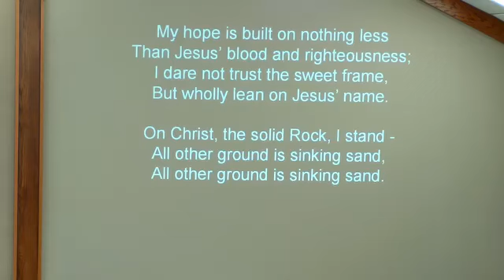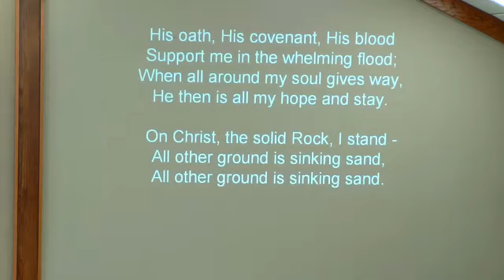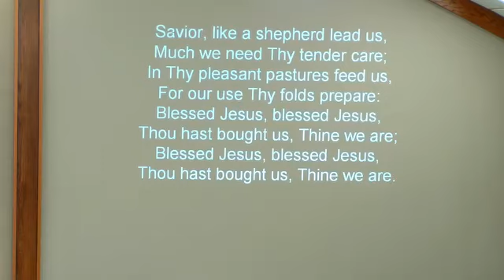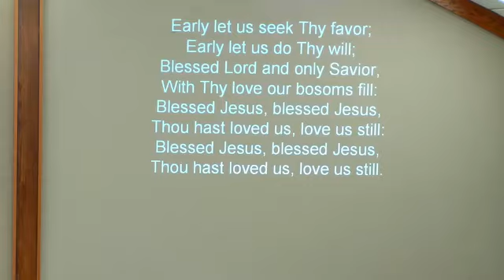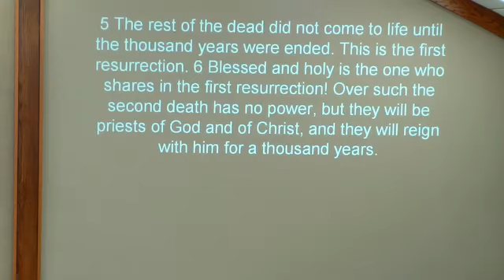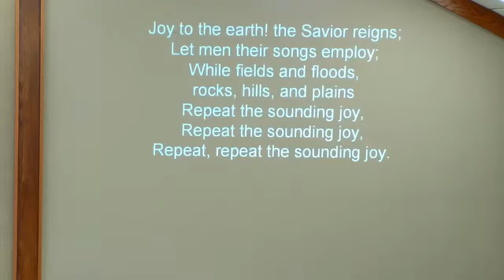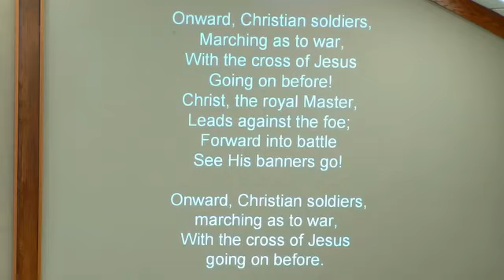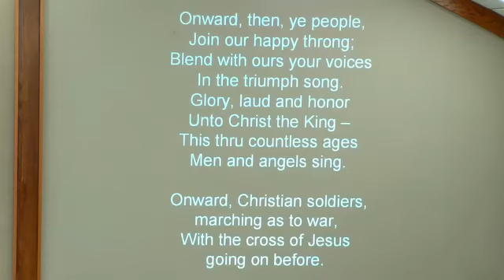10 27 24 - Joy to The World! The Savior Reigns! Revelation 20:1-6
10 27 24 - Joy to The World! The Savior Reigns! Revelation 20:1-6